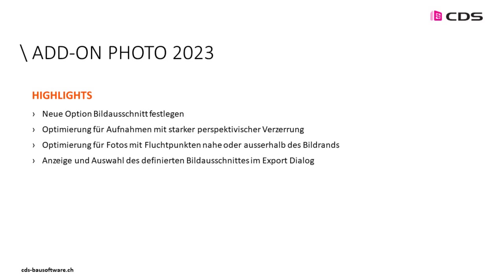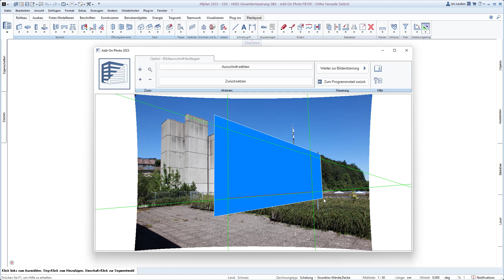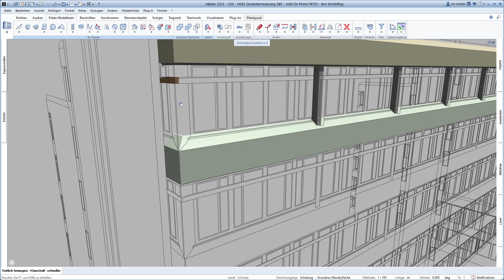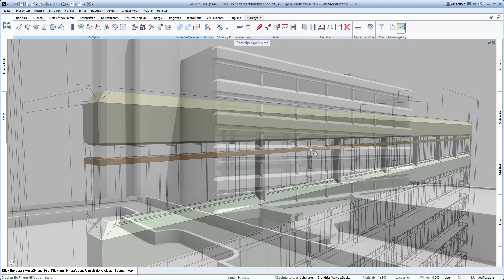Allplan Add-On Photo 2023 Funktionsüberblick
Mit dem neuen Allplan Add-On Photo Version 2023 wir die photogrammetrische Bildentzerrung noch komfortabler. Grossartige Neuerungen sind in das Add-On Photo 2023 eingeflossen um noch schneller und einfacher Fassadenfotos in der Bestandesaufnahme zu verarbeiten.